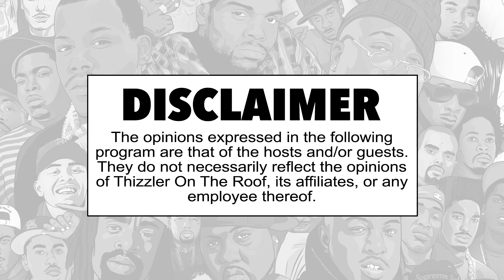Prezi tells stories from touring with Philthy Rich & Mozzy || That's My Word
A new episode of That's My Word drops every Thursday at 11AM!

Follow the hosts at @AllHailTheQing & @DNastee.

Episode Credits:

Executive Producer: Matt Werner
Producer: Denton Tuiasosopo & Tyrese Johnson
Art Direction: I75
DP: Eric Bui